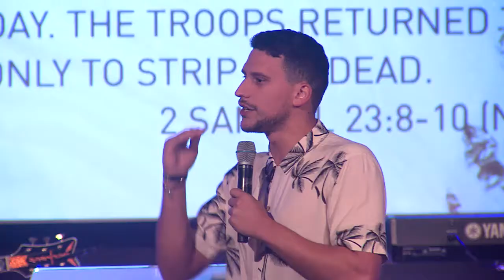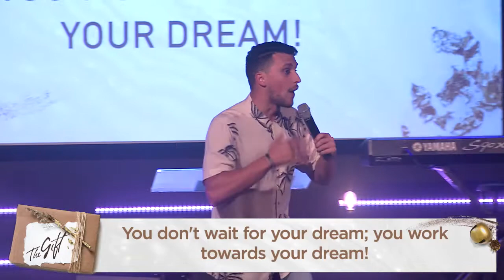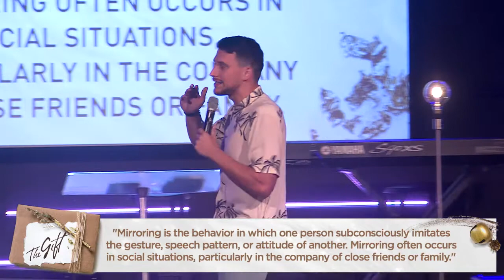A Dream That Drives You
Pastor Phil Mion